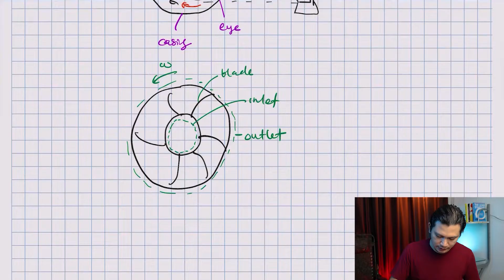P2-026 Pumps Part 1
In this video you will discover a new topic which is turbomachinery. Pump is a device that we use to supply energy to the fluid.